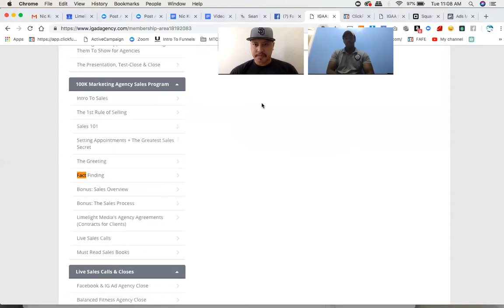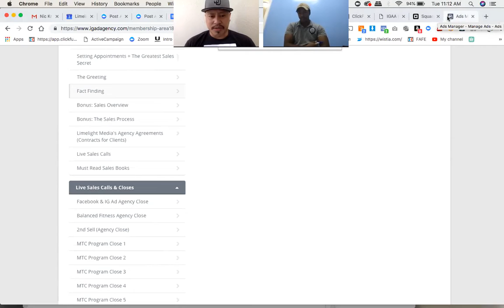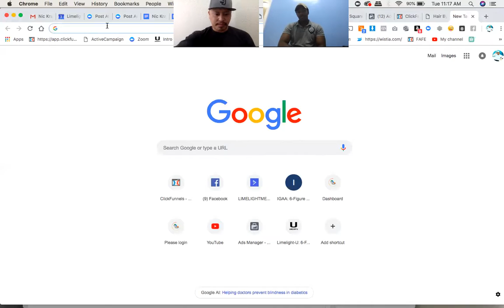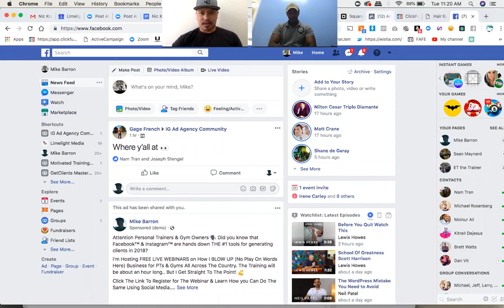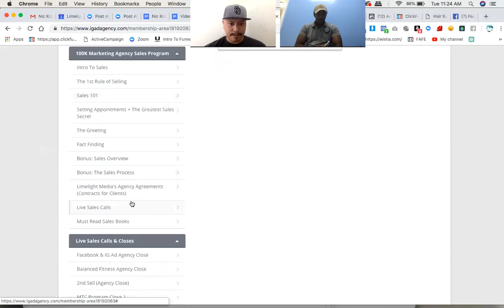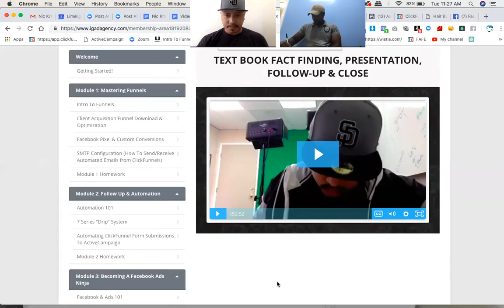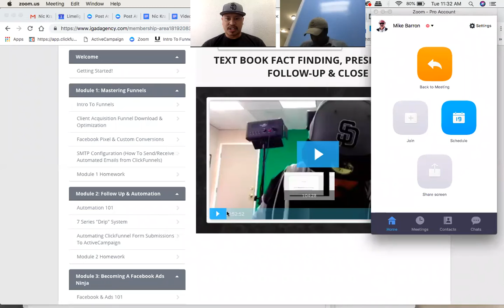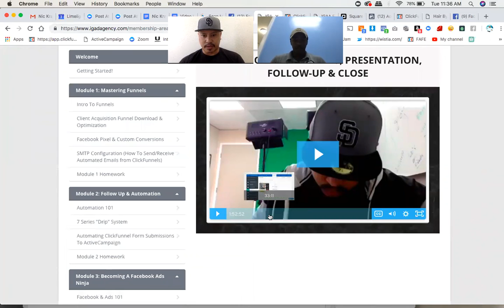Unedited Coaching Session W/ New Student Ahmed - Demo Prep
Checkout this unedited session with my new student Ahmed. At the time of the recording, I just met Ahmed 24 hours prior and already I'm showing him ways to prepare for his upcoming closing meeting.

This is the stuff Agencies need to learn... But nobody is teaching! Shoot me a comment if you find value here.

GET DAILY FREE LIVE TRAINING FOR YOUR DIGITAL MARKETING AGENCY BY JOINING MY MASTERMIND GROUP